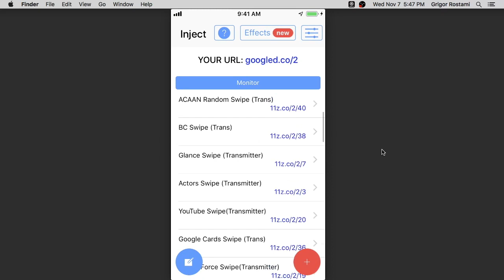Inject LIVE Webinar Sneak Peek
Here's a quick sneak peek at the upcoming Inject LIVE Webinar.
The webinar will be broadcast live, worldwide on YouTube on:
Friday, Nov. 9th 10:00AM PST (Los Angeles Time)